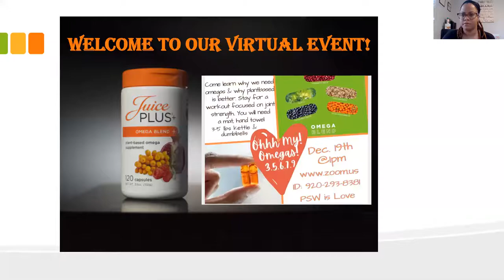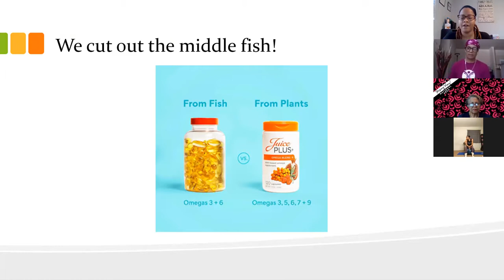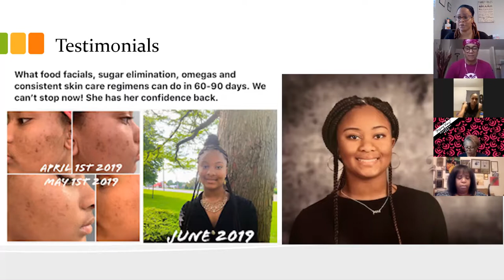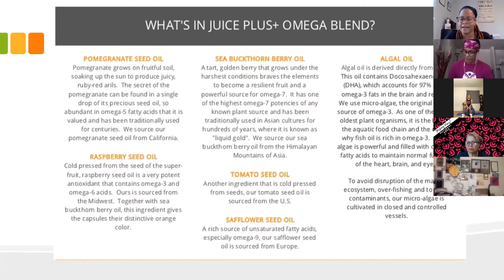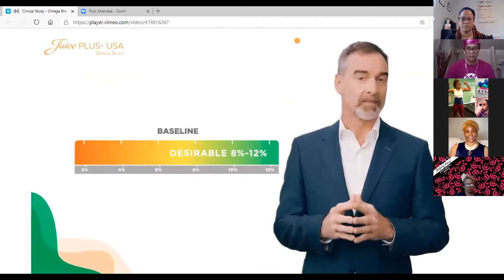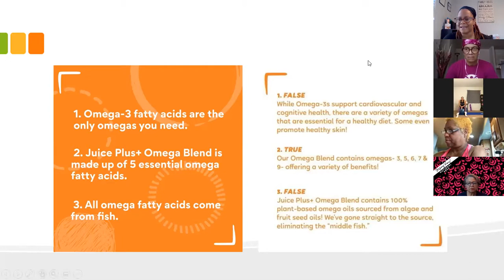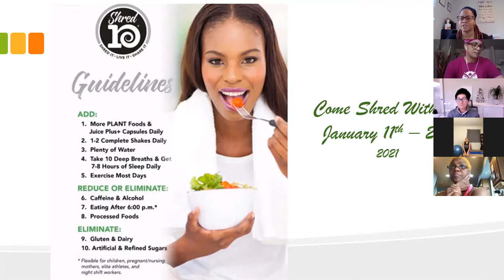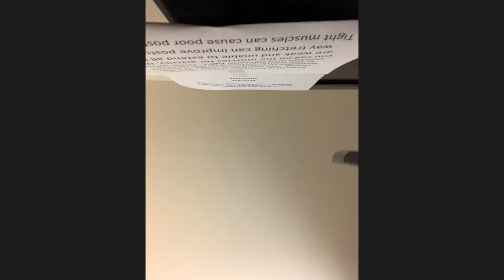Ohhh My Omegas!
Precious talks about the value of plant based Omegas and Evette demonstrates joint strengthening exercises.